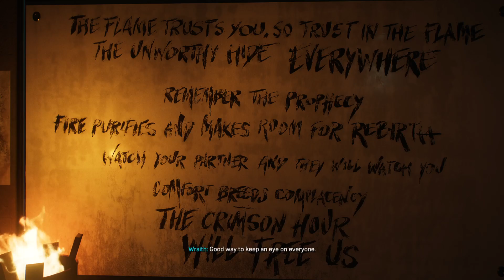Marvel's Spider-Man 2 ep13